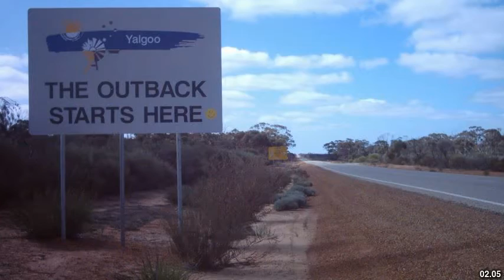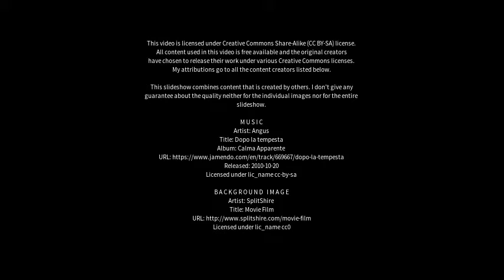Best places to visit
Best places to visit - Meekatharra (Australia) Best places to visit - Slideshows from all over the world - City trips, nature pictures, etc.